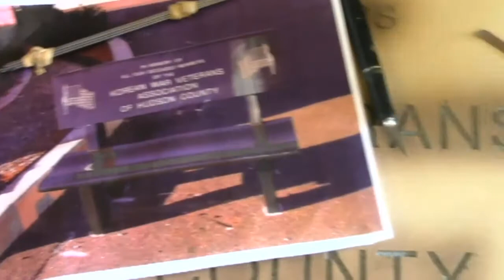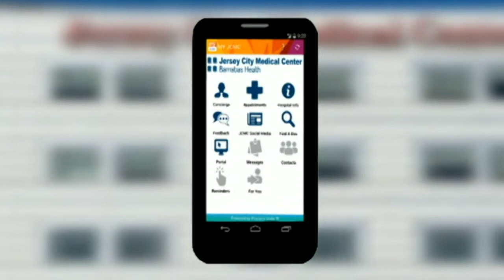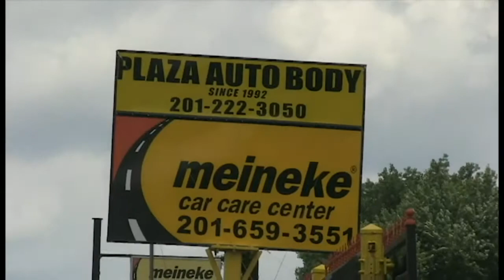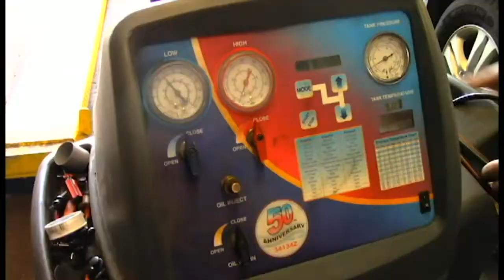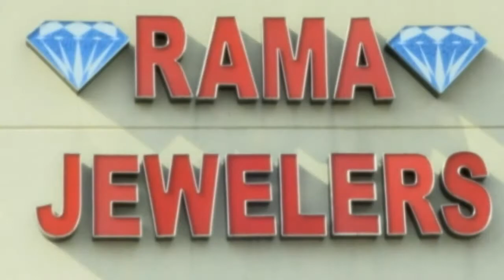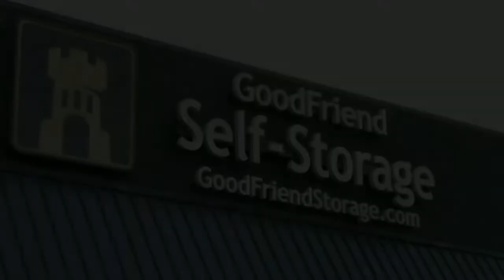Jersey City Council Ward D Debate